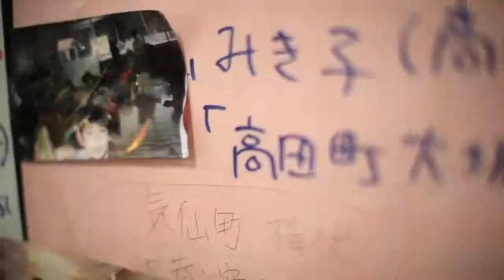Food Provided | Government | Japan For Innocent Peoples | Japan Tsunami 2011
Hello Friends This Is Our New Channel That Will Blow Your Mind With Outstanding and Aware about Japan Tsunami and Loses...!!!